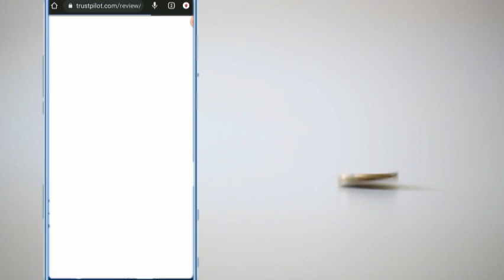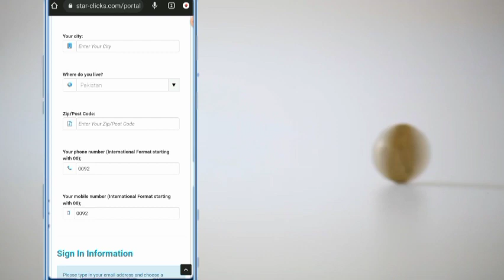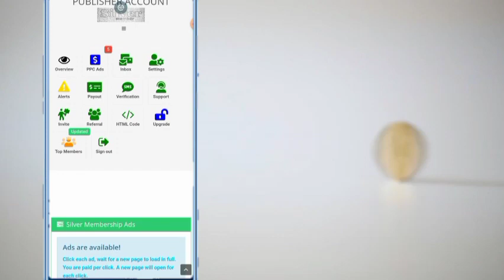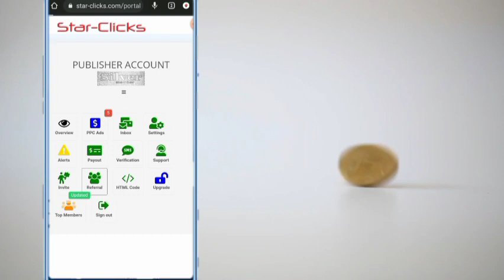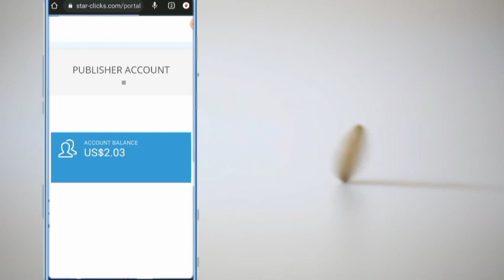How to Earn Money Online By watching ads without investment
in this video talking about how you can earn money online without any investment by watching daily ads